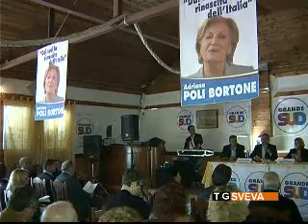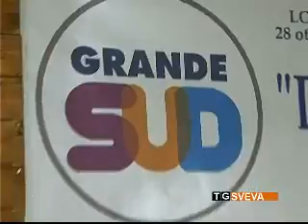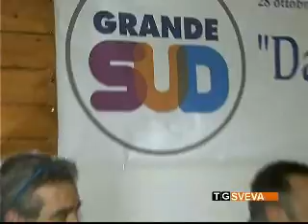Loconia: convegno del partito Grande Sud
A Loconia il convegno del partito della senatrice Adriana Poli Bortone: Grande Sud. Dal meridione deve partire il rilancio dell'Italia intera.